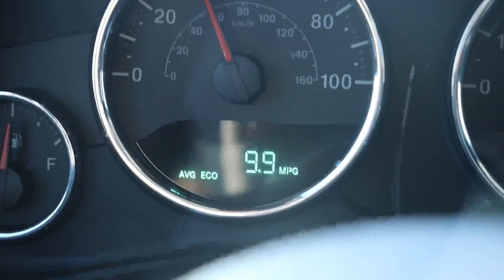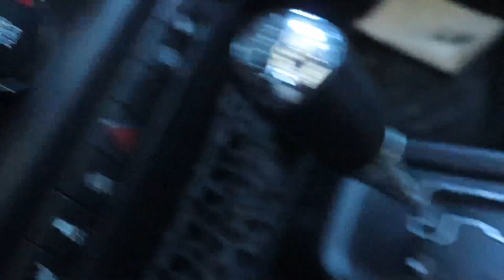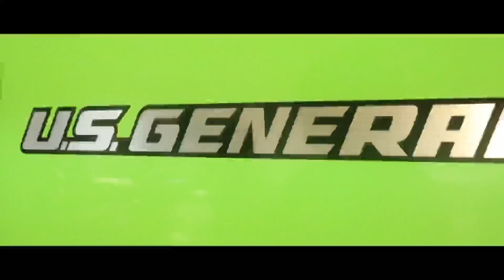I took the jeep mudding and broke it already😱+ Trevs FRS edit🔥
Alec got to take his jeep in some mud for the first time and we made a sick edit of Trevors Frs